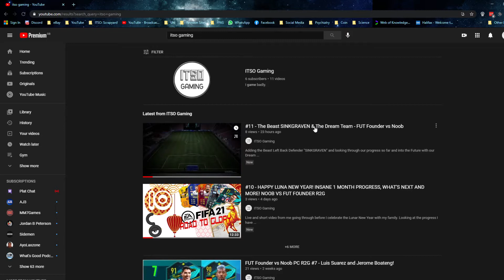#12- RAINBOW 🌈 SQUAD COMPLETE! NOOB VS FUT FOUNDER R2G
Episode 12 and I finally complete my rainbow squad, not full chem on all players but playable. Decided to experiment with music and editing clips, Needs alot of work (and rendering as that didn't work so well!) but hopefully you guys appreciate the effort I put into the first half of the video!

Timestamps:
MONTAAAGE! - 00:08
Discussion 02:48

Songs:
Survivor - Eye Of The Tiger (Hyperbits & Bender Remix)
Distrion - Chasing Ghosts
NIVIRO - Flashes
Rob Gasser x Michael White x Miss Lina - Modular
NIVIRO - Get My Love

Comment what you'd like me to do with the new series!